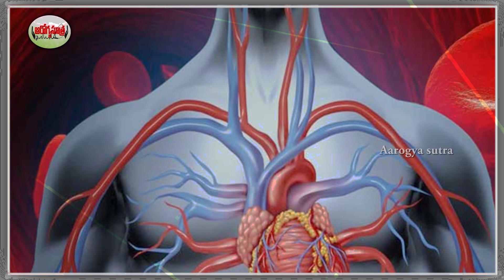శరీరంలో ర‌క్త స‌ర‌ఫ‌రా స‌రిగ్గా లేద‌ని తెలిపే ల‌క్ష‌ణాలు |Symptoms of Poor Circulation |Aarogyasutra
Watch :శరీరంలో ర‌క్త స‌ర‌ఫ‌రా స‌రిగ్గా లేద‌ని తెలిపే ల‌క్ష‌ణాలు |Symptoms of Poor Circulation |Aarogyasutra

Aarogya Sutra